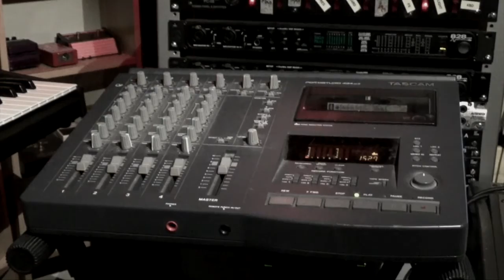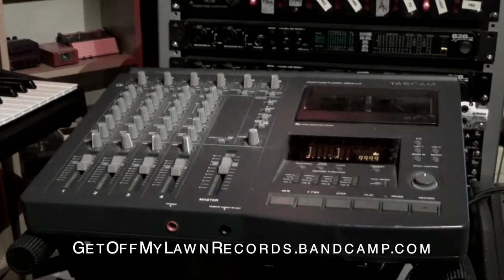The Harp Effect FreeformFridays - The Jazz Destroyers (feat. HarpByAndrea)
Guitar - Donald W. Mohr
Electronics - Cody Gratner
Drums - Josh Peters
Bass - Ben Vogel
Harp - Andrea Fronk

Camera - Greg Sisco
Camera - Stephen Walker
Camera - Phil  Akin
Lights - Eleanor Milman

Committed to tape by Carissa Gragg